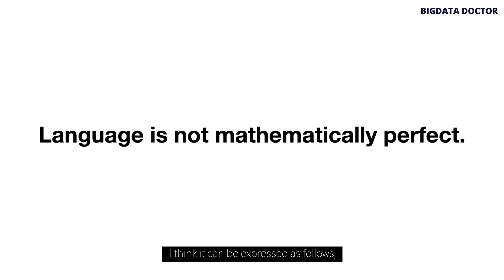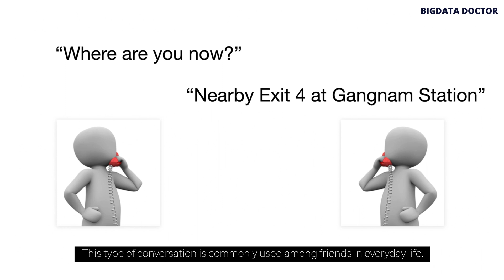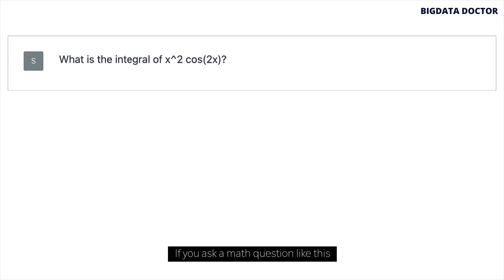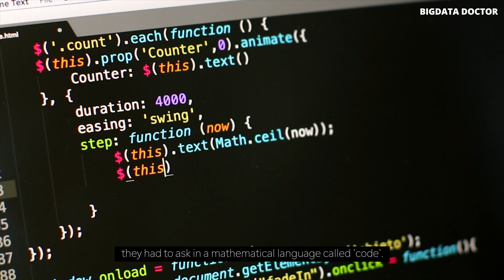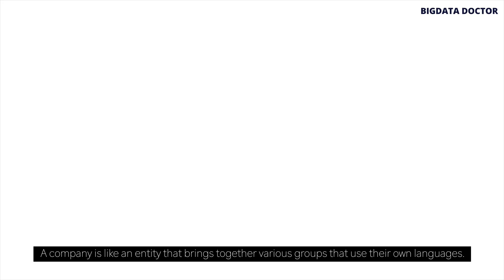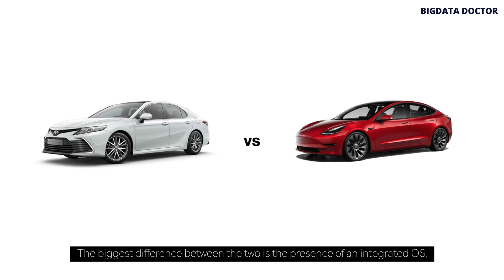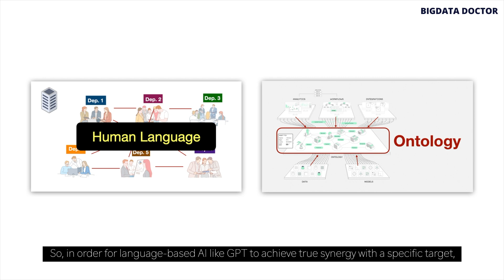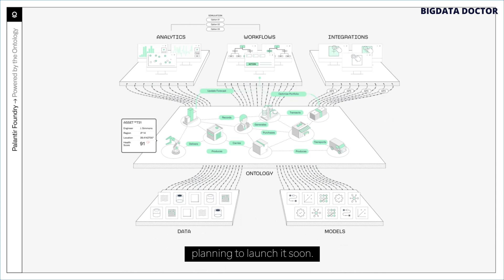[ENG]Palantir AIP & chatGPT (with Tesla FSD)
BIGDATA DOCTOR is a company for medical second opinions based on official research data and guidelines. Our vision is to become a symbolic company like Palantir providing customer best decision.

► If your medical records are written in English, you can also receive ontology-based medical analysis about chronic disease through BIGDATA DOCTOR.
병원기록이 영어로 기록돼있다면, 세계 어느곳에 계신 누구나 빅데이터닥터를 통해 만성질환에 대한 분석을 받으실 수 있습니다.